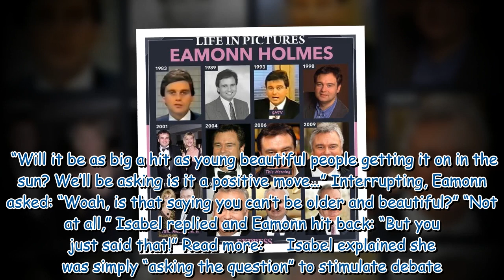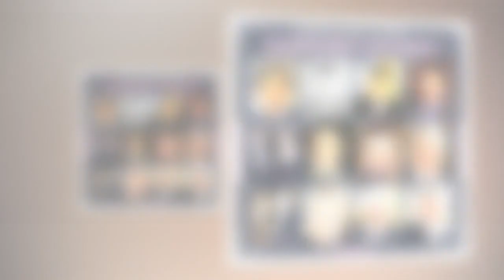Eamonn Holmes jibes he gets ‘complaint after complaint’ about co-star